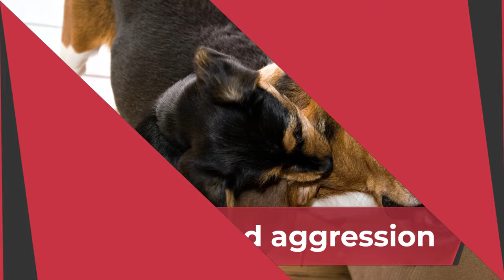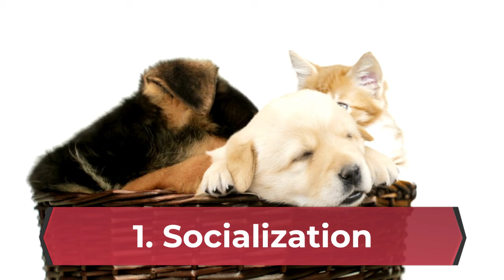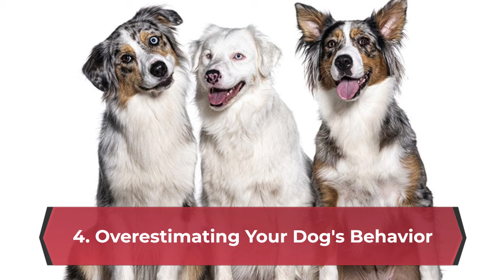How to STOP Dog Aggression Towards Other Dogs? (Common Mistakes to Avoid)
👇 Chapters: 👇
00:00 Introduction
00:15 Understanding the Roots of Aggression
00:54 Seeking Professional Guidance
01:17 Prevention and Early Intervention
01:52 Managing Aggressive Behavior
02:32 Behavior Modification Techniques
03:09 Common Mistakes to Avoid
03:43 Patience and Consistency
04:03 Creating a Safe Environment
04:19 Conclusion

Dog aggression is a complex issue that can be both frustrating and dangerous.

While it's tempting to seek quick fixes, understanding the root causes and implementing a well-structured behavior modification plan is crucial for long-term success.